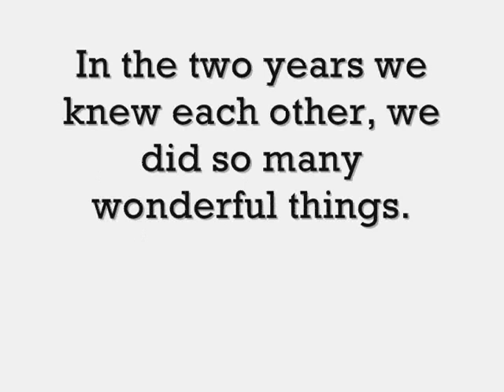Remembrance of Pie-Pie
In honor of our beloved sheltie, Pie-Pie.  02/23/07 - 08/22/09.